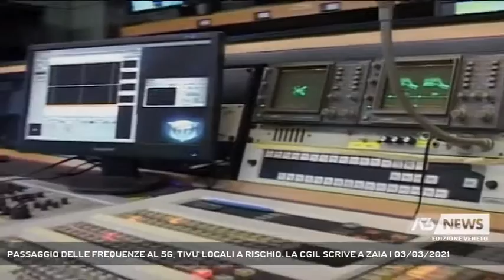PASSAGGIO DELLE FREQUENZE AL 5G, TIVU' LOCALI A RISCHIO. LA CGIL SCRIVE A ZAIA | 03/03/2021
A3 NEWS Veneto 03/03/2021 - TREVISO - Informazione televisiva locale a rischio per il passaggio delle frequenze al 5G. La SLC CGIL scrive ai Presidenti di Regione e consiglio regionale e al Corecom. Un problema che investe tutte le emittenti d'Italia ma in Veneto con un problema in più visto che in alcune zone come sinistra Piave trevigiana e Polesine le tivu' locali rischiano di non essere più visibili.   || Informazione televisiva locale a rischio con il nuovo switch off la Slc Cgil scrive al Presidente del Veneto, al Presidente del Consiglio regionale, al Corecom. La legge di bilancio del 2018 stabilisce la vendita all’asta delle frequenze per la diffusione della tecnologia 5G, Ciò comporta la necessità di liberare quelle frequenze e trasferire il sistema radiotelevisivo nazionale e locale sulle frequenze rimaste a disposizione. “Per le televisioni locali– dichiara Nicola Atalmi, della Slc Cgil Veneto - ciò significa che verranno ritirate tutte le frequenze attualmente usate e che, per trasmettere, dovranno noleggiarne di nuove presso l’operatore nazionale che si aggiudicherà l’assegnazione attraverso un bando nazionale. C’è il concreto rischio che si crei un vero e proprio monopolio, il cui detentore potrebbe decidere i canoni di servizio, senza temere concorrenza, e scegliere se per ottimizzare la banda trasmettere inizialmente con lo standard attuale per poi passare progressivamente al più moderno DVBT-2/HEVC, o partire da subito con la nuova tecnologia, magari proprio per le Tv locali. Quest’ultima scelta comporterebbe, già dal 1° settembre di quest’anno, l’inaccessibilità alle Tv locali per tutte le famiglie in possesso di una televisione con tecnologia antecedente al 2017.Ma per il Veneto ci sarà un problema in più: a causa di una restrizione delle frequenze, in importanti zone della nostra regione, come la Sinistra Piave trevigiana e il Polesine, le televisioni venete rischiano sostanzialmente di non essere visibili. C’è, in definitiva – conclude Atalmi - il pericolo concreto di chiusura per alcune televisioni locali. Il sistema delle televisioni locali venete ha un ruolo importantissimo nell’informazione locale e una diffusione territoriale in stretta connessione con la società veneta ed il suo sistema economico, oltre ad occupare centinaia di tecnici e giornalisti” - Intervistati NICOLA ATALMI (SEGRETARIO SLC CGIL VENETO) (Servizio di Marta Marangon) - Segui Antenna Tre anche sul digitale terrestre! Visita il sito